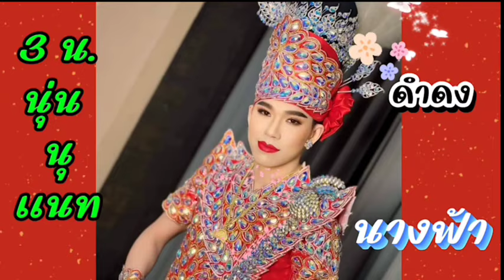บรรยากาศงานEP 1ตอนสู่อ้อมกอด ศรรัก เพชรวิเชียร นุ่น เนตรชนก ปีกใหญ่มาก กำลังใจมากมาย 22 มิ.ย 2567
บรรยากาศงานEP 1ตอนสู่อ้อมกอด ศรรัก เพชรวิเชียร นุ่น เนตรชนก ปีกใหญ่มาก กำลังใจมากมาย @โรงละครแห่งชาติภาคตะวันออกเฉียงเหนือ 21 มิ.ย 67
คณะรุ่งฟ้า กฤษฎา บารมี
นุ่น เนตรชนก เพชรวิเชียร
พระเอกรุ่งฟ้า บารมี
พระเอกนักศึกษา กฤษฎา บารมี
นุ้องเนส ประกายเพชร อุมากร